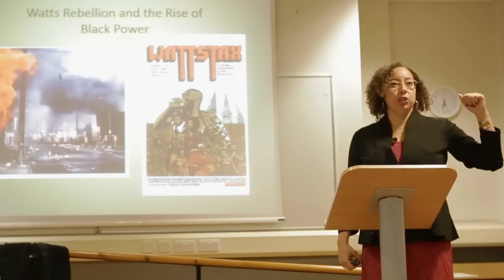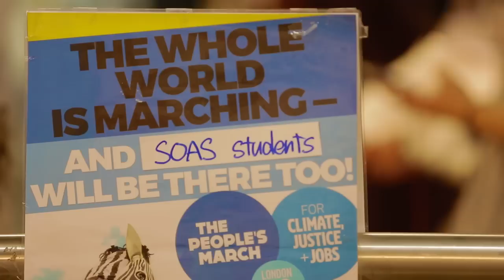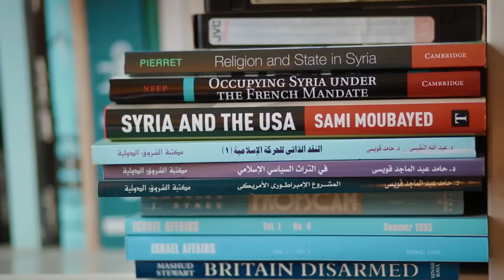Studying Politics and International Studies at SOAS University of London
Find out about the Department of Politics and International Studies at SOAS University of London